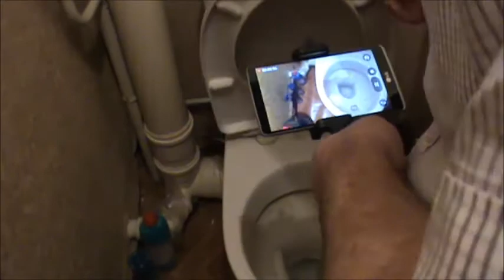Покемон Го. Засада в Одессе!!! ))))